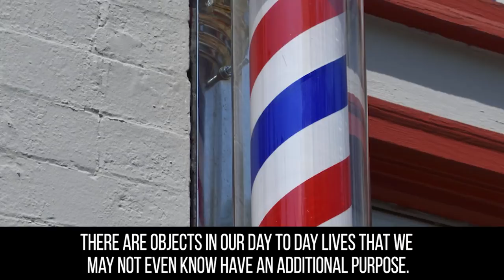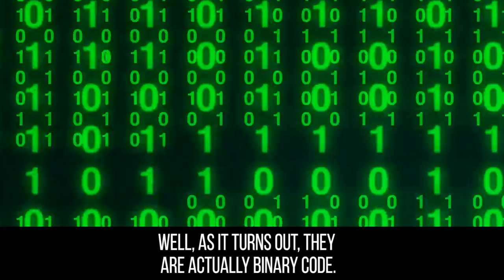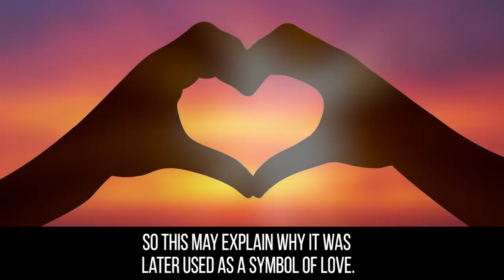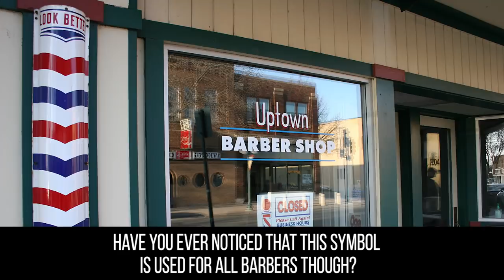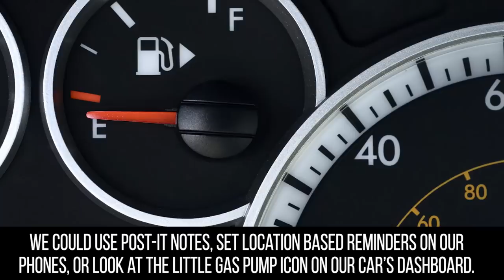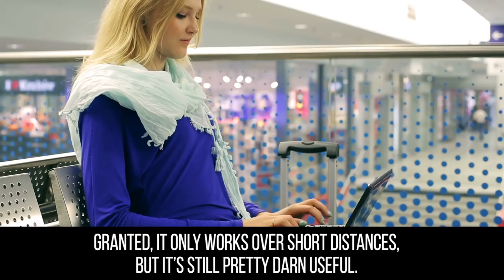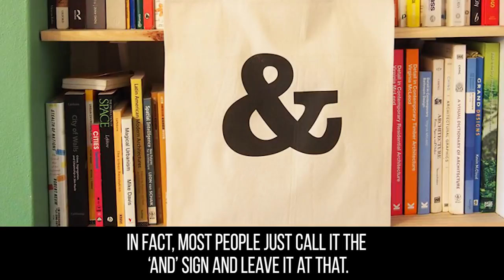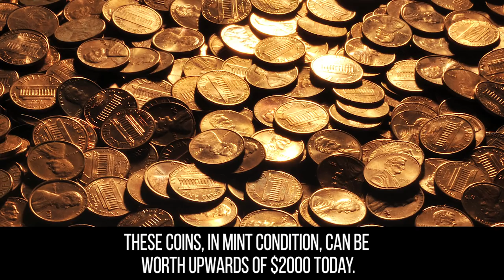10 Hidden Symbols in Everyday Objects Explained!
top 10 facts about the meaning of common objects you see everyday

In today’s world, everyone seems to be looking for meaning. They go on epic journeys, vision quests, and yoga retreats trying to find it. Others go through life blissfully unaware of their surroundings, never really looking at the things around them. Then there is the rest of us, quietly going through our day to day lives, taking the world as it comes to us. Have you ever wondered about some of the things you see on a daily basis? Those things that are so present that they are almost ingrained, like you barely see them anymore?

In this video we will take a look at ten everyday symbols people do not know actually mean something. Most things are designed with a purpose; it is not often that something is created by accident. Many items we use or see everyday have meanings we may not have been aware of. For example, the Bluetooth symbol. It looks pretty random, right? Well, as it turns out, the ‘B’ came from somewhere, other than being the first letter of ‘bluetooth’. The same could be said for the ampersand symbol. It does not really look like anything in particular, but if you go back in history, there is a reason it looks the way it does. It is really quite fascinating when you think about it. Even the spikes on the crown of the Statue of Liberty have a meaning, but not many people realize it. What do they all mean? Well, you are about to find out.